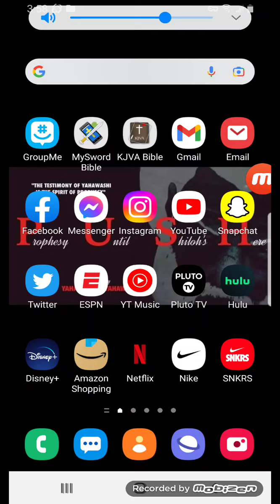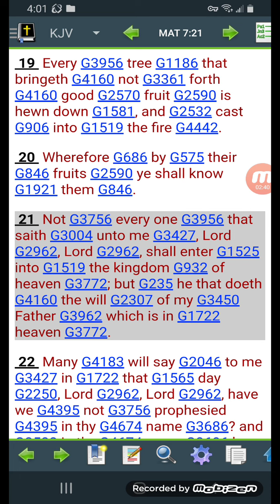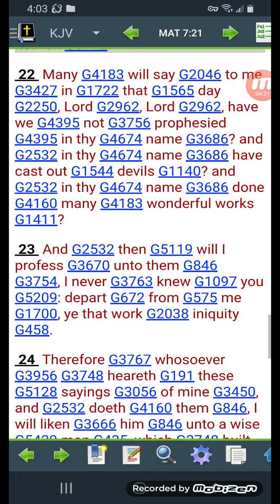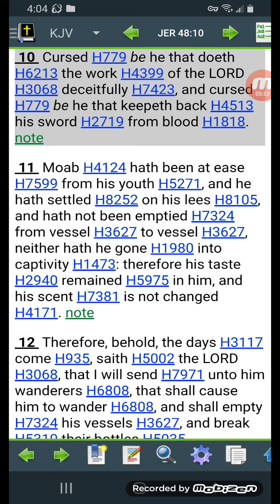Don't do the work of the LORD deceefully